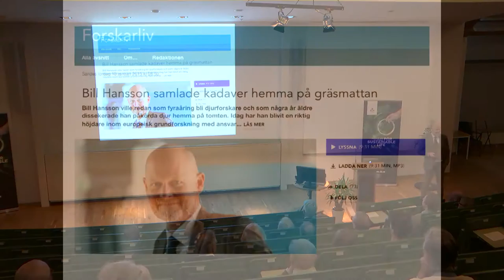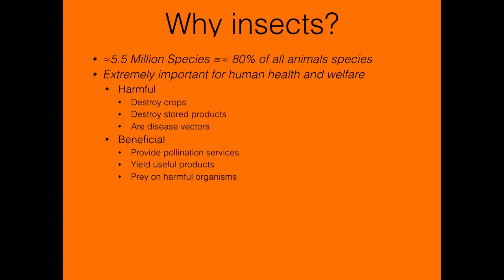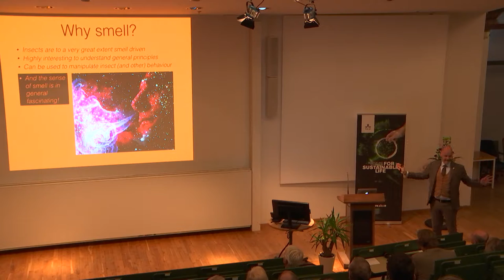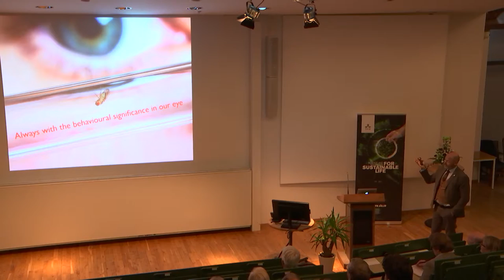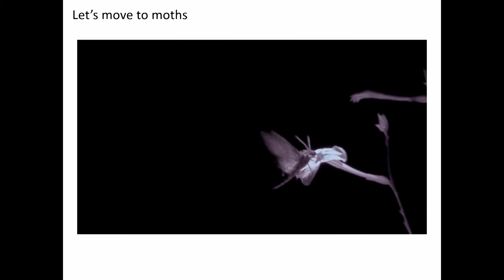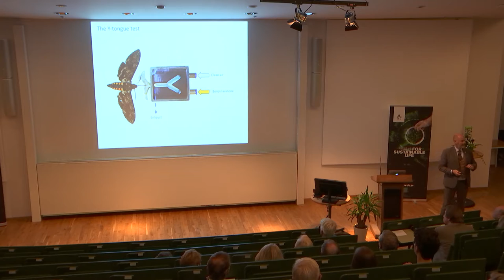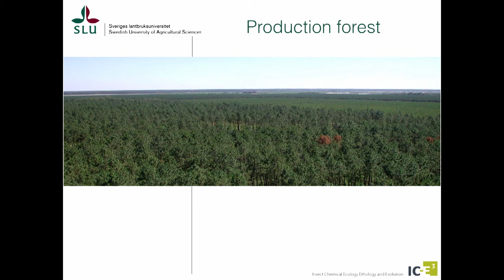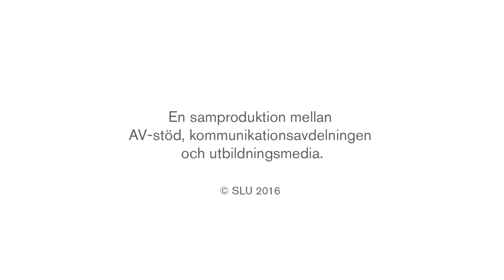Honorary doctors' lectures at SLU 2016 - Bill Hansson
Bill Hansson was awarded an Honorary Doctorate in Agriculture at the Doctoral Degree Conferment cermony at SLU in Uppsala, 2016.